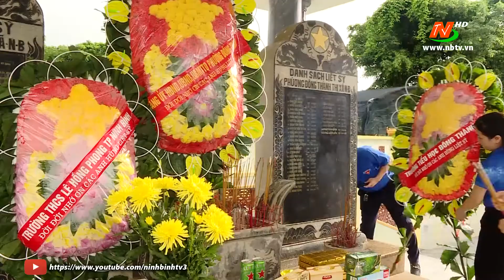Gặp mặt người có công với Cách mạng